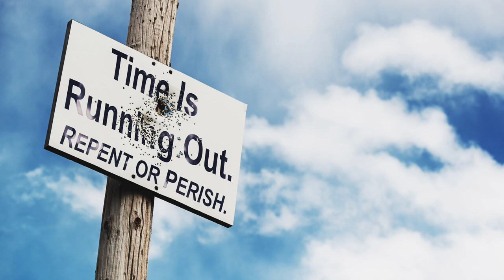Sept 17, 2023 - Watchman News - Eph 5:1 - G20 Digital Currency Plan, Liquid DNA Computer and More!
Watch Watchman News Video (Sept 17th) Here -

Ephesians 5:1 (New King James Version)
Therefore be imitators of God as dear children.

Trevis Dampier
4111-e Rose Lake Rd #696

4111-e Rose Lake Rd #696